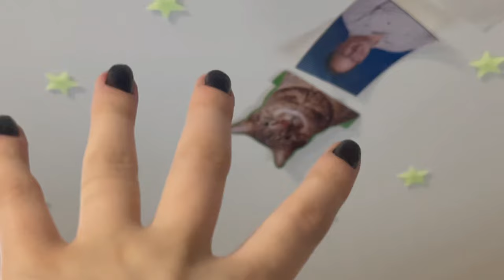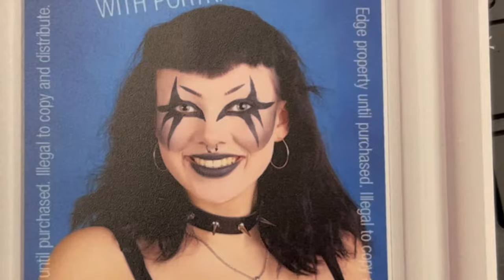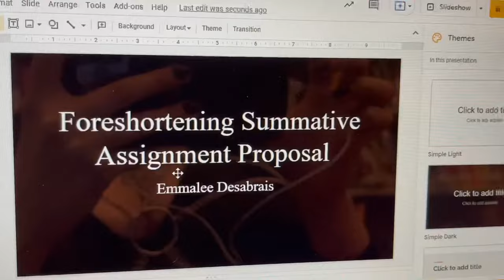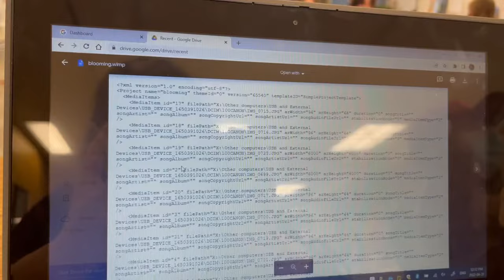🦇GOTH GIRL HIGHSCHOOL VLOG 🦇